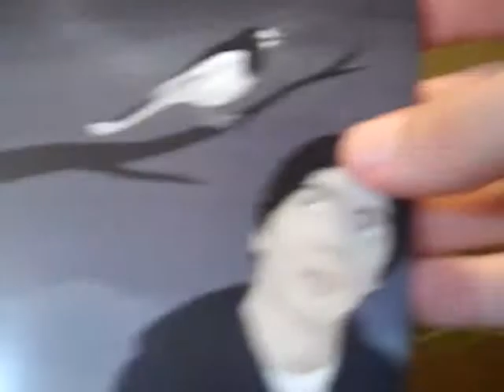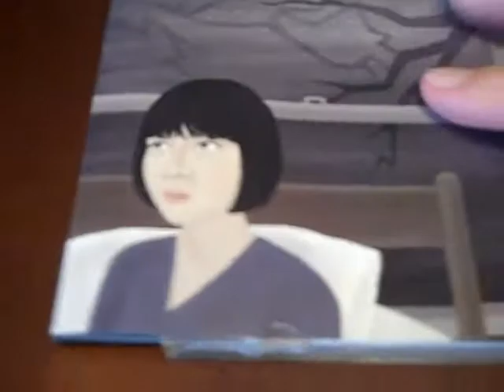Unwarpping Toddle's The Shimmer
Here I open up Toddle's "The Shimmer." I also sound like one of Charlie Brown's teachers. I really need to learn how to enunciate.